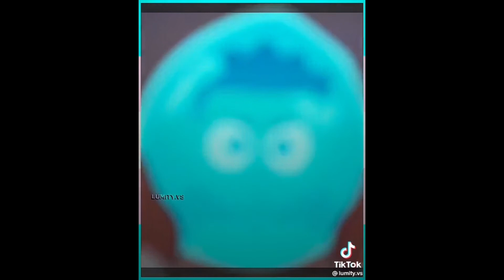TOH | TikTok Compilation #68